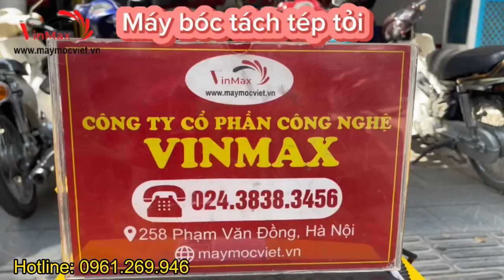Máy tách củ tỏi thành nhánh | Máy bóc vỏ và tách tép tỏi tự động Turbo TBT1500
Máy bóc vỏ và tách tép tỏi tự động Turbo TBT1500

Máy bóc vỏ và tách tép tỏi tự động Turbo TBT1500 là thiết bị công nghiệp được thiết kế để tiết kiệm thời gian và công sức trong quá trình chuẩn bị tỏi. Các loại máy này thường được sử dụng trong các nhà máy chế biến thực phẩm, nhà hàng lớn hoặc các cơ sở sản xuất thực phẩm quy mô lớn.
Các đặc điểm chính của máy bóc vỏ và tách tép tỏi tự động Turbo TBT1500
Hiệu suất cao: Máy có thể xử lý một lượng lớn tỏi trong thời gian ngắn, giúp tăng hiệu suất làm việc.

Tiết kiệm lao động: Giảm thiểu sự cần thiết của công việc thủ công, giảm chi phí nhân công.

Bảo vệ tỏi: Máy được thiết kế để không làm hư hại tép tỏi, giữ cho tỏi còn nguyên vẹn và sạch sẽ.

Dễ sử dụng và bảo trì: Máy thường có thiết kế đơn giản, dễ dàng vận hành và vệ sinh.

Đa dạng kích thước: Có nhiều loại máy với công suất và kích thước khác nhau, phù hợp với nhu cầu sử dụng của từng đơn vị.
Nguyên lý hoạt động Turbo TBT1500
Bóc vỏ: Tỏi được đưa vào máy, sau đó máy sẽ sử dụng lực cơ học hoặc không khí để bóc vỏ bên ngoài của tỏi.

Tách tép: Sau khi bóc vỏ, tỏi được chuyển đến bộ phận tách tép. Bộ phận này sẽ tách các tép tỏi ra khỏi củ mà không làm hư hại tép.
Ứng dụng của máy lột tỏi tự động
Máy bóc vỏ tỏi tự động dược dùng để tách vỏ tỏi, hành tươi hoặc khô. Máy phù hợp cho các mô hình kinh doanh lớn, nhỏ, khách sạn, nhà hàng, căn tin, khách sạn, nhà máy chế biến thực phẩm,….
Model : TBT1500

Công suất : 1500W

Nguồn điện : 220v

Năng suất : 400-600kg/ giờ